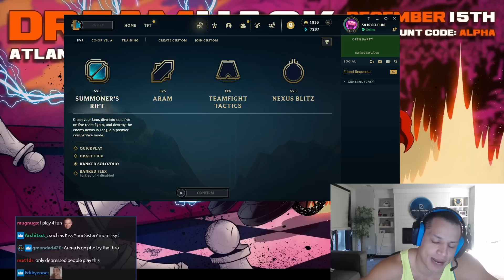TYLER1: PLAY AGAINST BROKEN CHAMP K’SANTE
00:00 intro
03:39 illaoi vs k'sante
12:01 illaoi vs k'sante
20:11 illaoi vs kench
27:48 outro